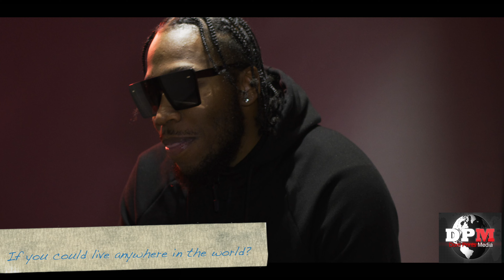Get to know the Artist Rob Long (DomprintsMedia) Mixed Questions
Get to know the Artist  Rob Long (DomprintsMedia) Mixed Questions. This was spare of the moment Music Artist Rob Long came to DomPrints Visual Studio and chilled for a min so I tried to get him to drop some bars, he said he would prefer the get to know the artist. right on check out this video had some good laughs for sure.